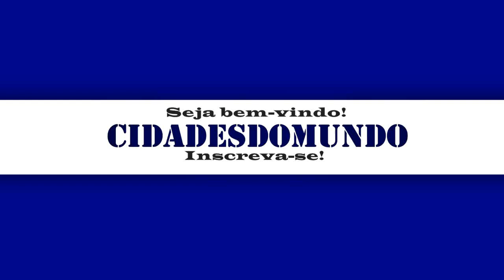AS 5 MENORES CIDADES DE SANTA CATARINA - CONHEÇA AS MENORES CIDADES (POPULAÇÃO)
Conheça as Menores Cidades de - SC
Nesse vídeo apresentamos dados das
menores cidades de Santa Catarina

Apoiadores:

Osterne Vitorino
Ozena da Silva
Edione Silva
Antônio Donizete
Mairla Aguiar
Edilson Silva
Zilda Vieira
Naiara da Silva
Henrique Valdene

🤝E-mail para parcerias e patrocínios:
NOSSO CANAL -  CIDADES DO MUNDO